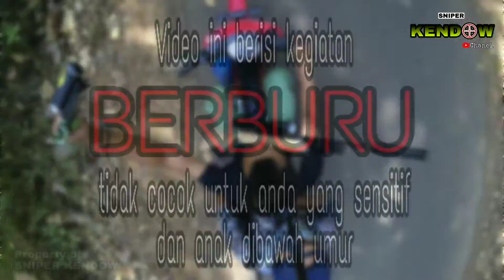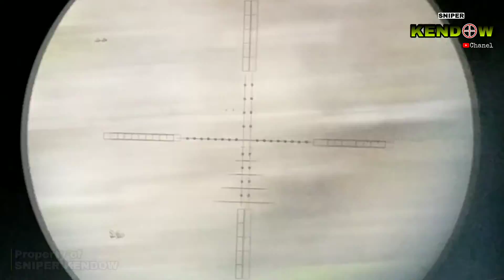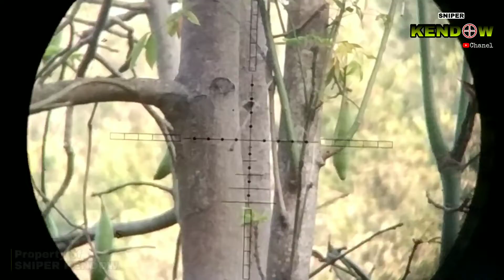Berniat berburu Hama Bajing tak tau nya juga dapat Ayam Hutan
Kesempatan kali ini saya berburu di spot lama saya target sih hama bajing tak tau nya baru datang sudah disambut ayam hutan,  alhamdulilah poin ayam juga